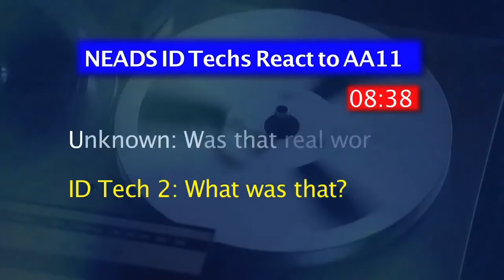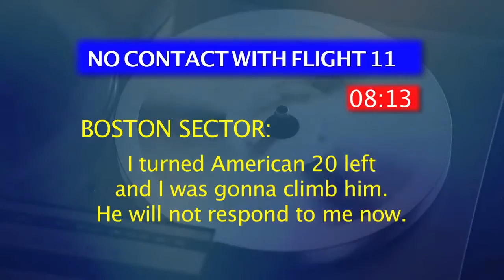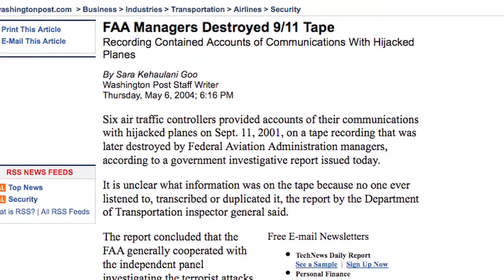Audio Tapes Released From 9_11 Archives_ Majority of Records Still Sealed.flv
As the 10th anniversary of the 9/11 attacks approaches, the National Archives has released a compilation of audio clips of air traffic controllers, military officers and pilots recorded that morning.

Find out what the media is not telling you about the issue in this week's edition of GRTV: Behind the Headlines.